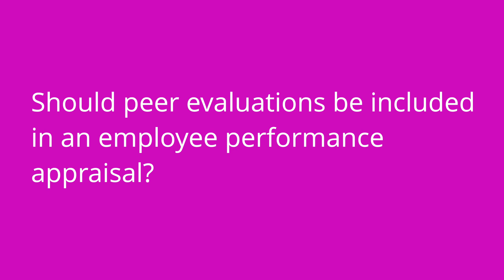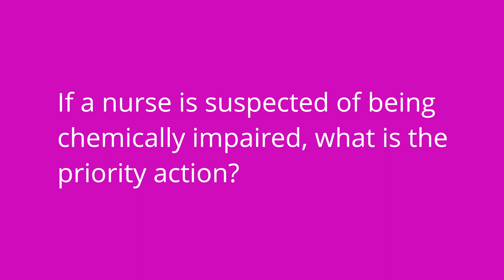Employee Performance Appraisal & Disciplinary Action: Nursing Fundamentals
Meris reviews best practices for employee performance appraisal and disciplinary action (e.g., for the chemically-impaired employee and the progressive approach to discipline). Stay to the end to test your knowledge with her quiz questions!

Meris Shuwarger, BSN, RN, CEN,  TCRN, TCRN, covers the essential points of patient prioritization in nursing care. The Fundamentals of Nursing video tutorial series is intended to help RN and PN nursing students study for nursing exams, including ATI, HESI, and NCLEX.

0:00 What to Expect - Employee Performance Appraisal & Disciplinary Action
00:19 Employee Performance Appraisal
3:48 Disciplinary Action
8:16 Quiz Time!

🚨Head over to our interactive study guide and index ANYTIME and find out exactly which card we’re referencing.